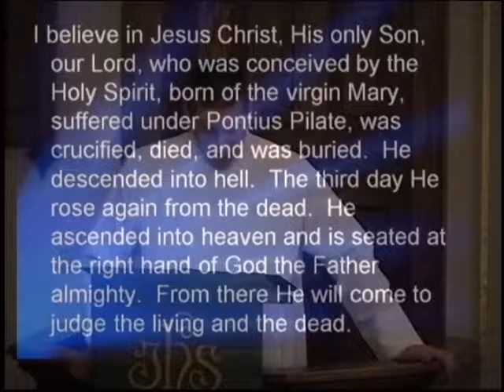September 9, 2018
Find God's Blessings in His Means of Grace
Pastor Ben Berger